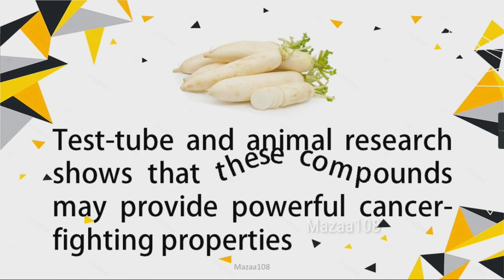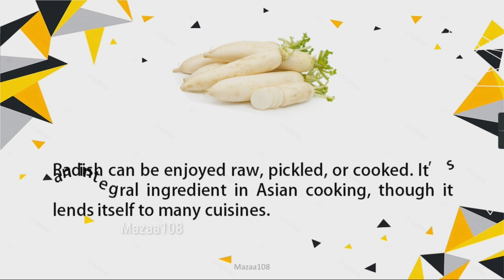Daikon Vegetable | Essay On Daikon Vegetable | My Favorite Vegetable Daikon | Few Lines on Daikon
Daikon Vegetable | Essay On Daikon Vegetable | My Favorite Vegetable Daikon | Few Lines About Daikon Vegetable

Covered Topics :

- Daikon,
- Essay On Daikon in English,
- Few Lines On Daikon,
- Few Lines About Daikon,
- Speech On Daikon,
- vegetable Essay On Daikon In English,
- Daikon in details,
- Daikon Vegetable in details,
- Daikon Information In English,
- 10 Lines On Daikon Vegetable In English,
- 10 Lines On Daikon Vegetable For Class 1,
- 10 Lines On Daikon Vegetable For All Class,
- 10 Lines Essay On Daikon In English,
- 10 Lines Essay On Daikon,
- My Favourite Vegetable Daikon essay,
- My Favourite Vegetable Daikon All Class,
- My Favourite Vegetable Essay 10 Lines,
- Essay On Daikon For Nursery Class,
- Essay On Daikon For Class 1,
- Essay On Daikon For All Class,
- Essay On Daikon For Kids,
- Daikon Essay,
- Essay On Daikon Vegetable,
- Daikon Essay In English,
- Favourite Vegetable Daikon 5 Lines,
- Lines On Daikon Vegetable,
- Essay On Daikon,
- Daikon Vegetable Health Benefits,
- health Benefits Of Daikon,
- Benefits Of Daikon,
- Daikon Benefits,
- My Favourite Vegetable Daikon,
- Daikon Vegetable,
- Vegetable Daikon,
- English Essay On Daikon,
- Simple Essay On Daikon,

- किसी भी प्रश्न के लिए किसी भी वीडियो पर कमेंट करें और मुझे प्रश्न के बारे में बताएं.

• ©Mazaa108™ - 2023